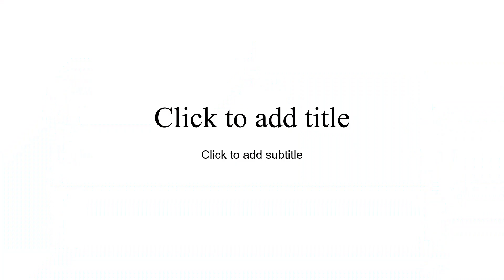Palm Sunday: April 2, 2023